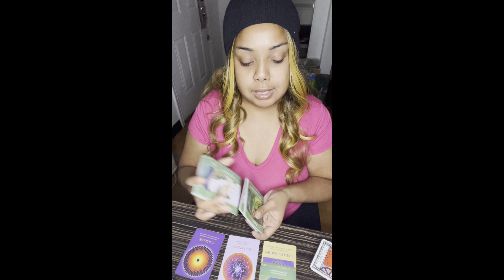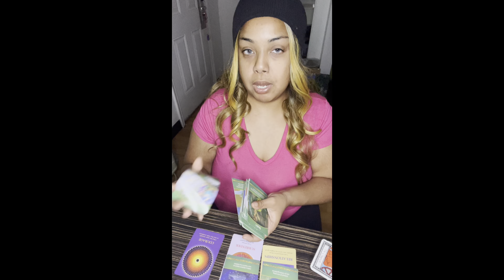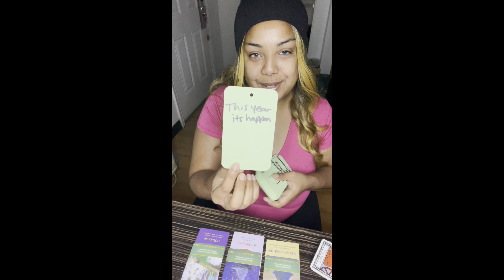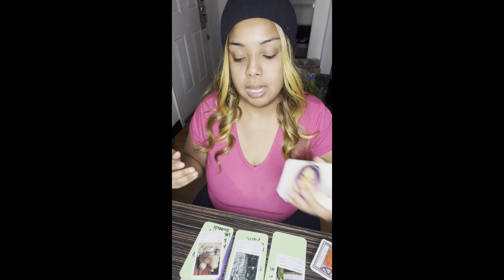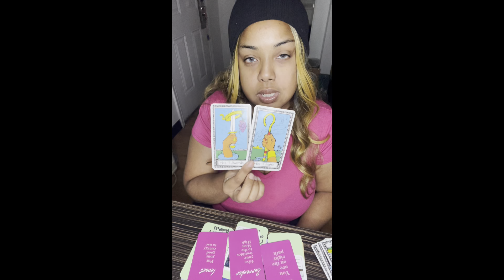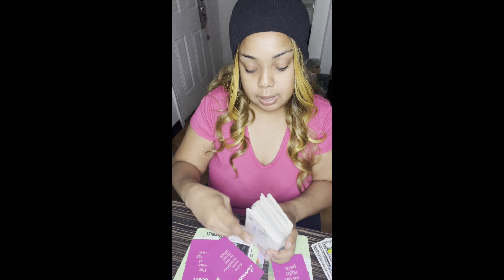earth signs 🌍 experiencing a ego death 🪬 seeing things differently is attracting abundance 🤑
Peace tribe 🙏🏾 ✨

Let’s vibe on this spiritual journey🥰📱

$Thagoddessgalaxy1111

Appreciate you tribe for your love and support 💗💗💗